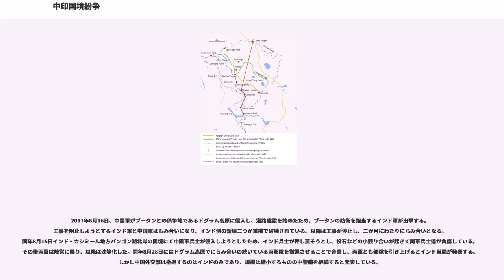中印国境紛争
アルナーチャル・プラデーシュ

中印国境紛争（ちゅういんこっきょうふんそう、英語：Sino-Indian Border Conflict、簡体字：中印边境战争）は、中華人民共和国とインドの国境問題により、1962年に中華人民共和国とインドの間に生じた紛争。

かつての中華民国と長年イギリスの植民地であったインドは、途中にネパールとブータンを挟んで長く国境を接していた。ほぼ全域がヒマラヤ山脈といった高山地帯であり、正確な国境はあいまいであったものの、事実上独立しダライラマ政権の統治下にあったチベットに中華民国の実効支配が及ばなかったこともあり、両国間の国境紛争は、1914年のシムラ会談の決裂以来、沙汰止みになっていた。

その後、国共内戦を経て1949年に建国され、中華民国に代わり中国大陸を支配し、1950年にはチベット侵攻を行った中華人民共和国とインドは、両国の国境の解釈をめぐって対立した。中国共産党は、清がロシアその他の列強に領土を奪われた経験から、軍事的実力のない時期に国境線を画定してはならないという考え方を持っており、そのため中国国内が安定し、「ヒンディ・チニ・バイ・バイ」（中国とインドは兄弟）を掲げてたネルーと周恩来の平和五原則の締結により、こうした状況下で1959年9月にインドと中華人民共和国の両軍による武力衝突が起き、1962年11月には大規模な衝突に発展した。軍事的優位を確立してから軍事力を背景に国境線を画定する例は、中ソ国境紛争など他にも見られ、その前段階としての軍事的威圧は中国に軍事的優位を得るまでの猶予を与えたものとみなされる事も多い。

主にカシミールとその東部地域のアクサイチンおよびラダック・ザンスカール・バルティスターン、ブータンの東側（後のアルナーチャル・プラデーシュ州）で激しい戦闘となったが、中国人民解放軍の圧勝で終わった。インドの保護国だったシッキム王国では、ナトゥ・ラ峠を挟んだ地域で小競り合いが起き、峠の西側は中国となった。

なお、1950年代後半より表面化した中ソ対立の影響で、ソビエト連邦はインドを支援していた。また印パ戦争ではパキスタンを中華人民共和国が支援しており、中ソ両国の対立が色濃く影響していた。この紛争は、インドが核兵器開発を開始するきっかけともなった。

中印国境紛争後、アクサイチンに中国人民解放軍が侵攻、中華人民共和国が実効支配をするようになると、パキスタンもそれに影響を受け、1965年8月には武装集団をインド支配地域へ送り込んだ。これにインド軍が反応し、1965年、第二次印パ戦争が勃発した。

なお、その後インドと中国の間で直接的な交戦は起こっていないが、中国によるパキスタン支援は、インドにとって敵対性を持つものであった。2010年9月にはインドは核弾頭の搭載が可能な中距離弾道ミサイルを、パキスタンと中国に照準を合わせて配備すると表明した。

主にカシミールとその東部地域のアクサイチンおよびラダック・ザンスカール・バルティスターン、ブータンの東側（後のアルナーチャル・プラデーシュ州）で激しい戦闘となった。

1962年11月の衝突初期の両軍の戦闘序列。

西蔵軍区前線指揮所

西蔵軍区基地指揮所

新疆軍区康西瓦指揮所

第4軍

2003年にアタル・ビハーリー・ヴァージペーイー首相は中国を訪問し、江沢民国家主席とシッキムをインドの領土と中国は認める代わりに、チベットを中国領とインドは承認することで合意した。

2005年に、マンモハン・シン首相と温家宝首相の間で、「両国が領有を主張する範囲の中で、人口密集地は争いの範囲外」とする合意がなされ、両国にとって戦略上重要とされるアルナーチャル・プラデーシュ州、特にタワン地区は現状を維持している。なお現在アクサイチンは中華人民共和国が実効支配している。日本の学校教育用地図帳では、両国主張の境界線をともに引いた上で、地域は所属未定とする手法がとられている。

2010年9月2日、インド東部のオリッサ州政府は、同国中央政府の国防関係者の談話として、同国が開発した中距離弾道ミサイル「アグニ2」（核弾頭の搭載が可能）の改良型実験に成功したことを発表した。「アグニ2」の射程は2000キロメートルで、改良型の「アグニ2＋」は2500キロメートル。これまでにインド国防部関係者は「アグニ2」や短距離弾道ミサイルを、中国...